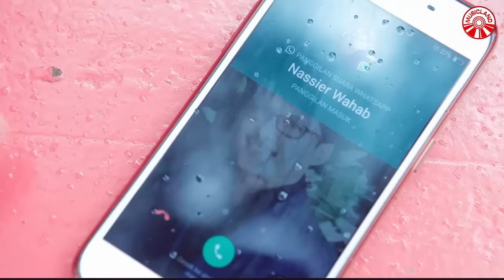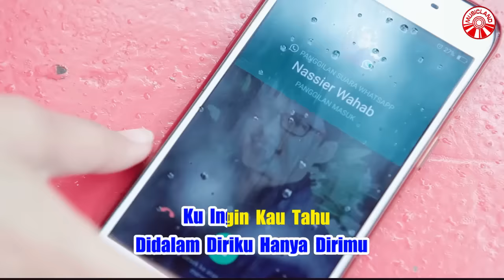Dato' Nassier Wahab - Dunia Cinta [Official Music Video HD]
DUNIA CINTA
ARTIS : DATO’ NASSIER WAHAB
CPIT. : SYAHRUL ELMOKA

Ku tahu engkau
Tak
Mencintaiku
Menyayangiku

*Ku tahu engkau
Tak
Mengharapkanku ada untukmu
Dalam hatiku hanya untukmu
Didalam diriku hanya dirimu

**Ku ingin kau tahu
Diriku mencintai dirimu
Sepenuh jiwaku
Dan bawa diriku
Di dalam dunia yang bisa
Berikan ku cinta

Ulang *
Ulang ** (2x)

Berikan ku cinta
Berikan ku cinta

Aktifkan nada pemanggil ini dengan cara berikutnya:
Sudah Ku Tahu (Dato' Nassier Wahab)»»

Album : Dato' Nassier Wahab - Dunia Cinta